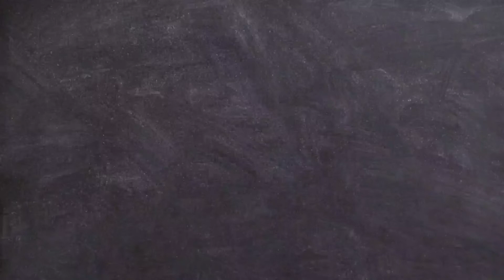Science in smoke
Hello that is Nobel Ideas
And we are presenting the combined ideas of this globe
the combination of tips, tricks, biology, physics, chemistry, astronomy etc.
Thanks to all great innovation and discoveries which occurs in world and thanks to that technology which compress the room size computer into your hand size mobile.
So at last join with us and swim in the ocean of science

Notes:- we are only know the 5% part of the ocean